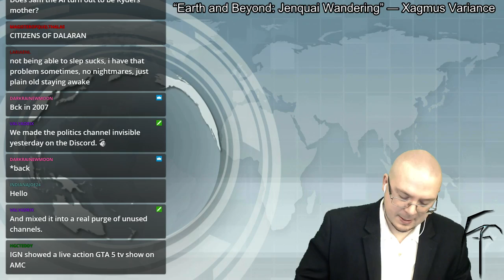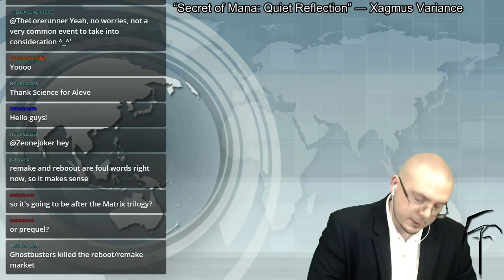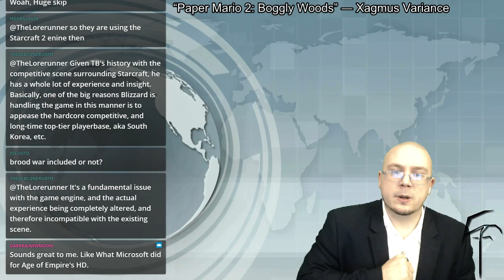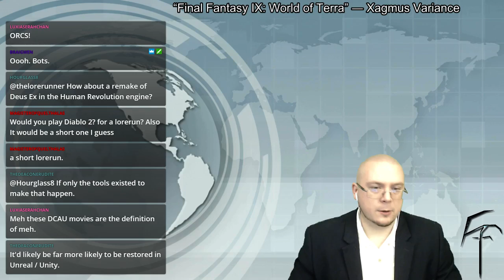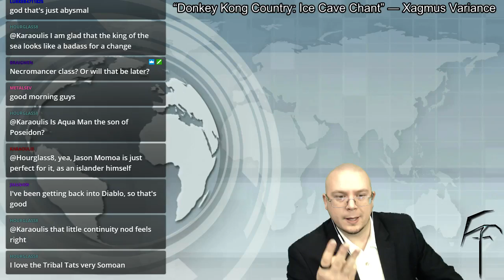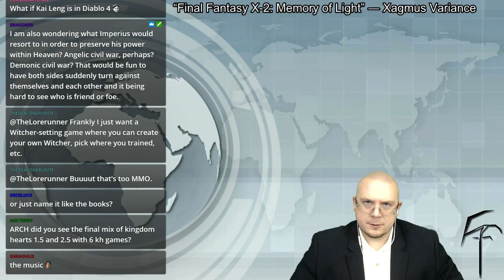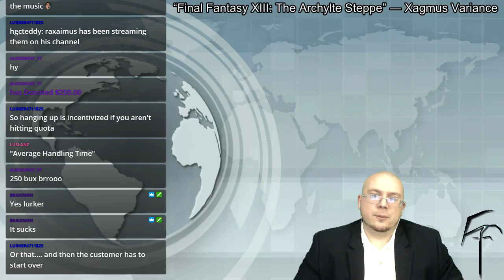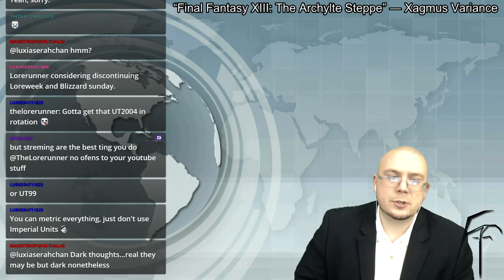Loreweek 4-2-2017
6:00 New Matrix Film
11:00 Starcraft Remaster
16:00 Justice League
21:00 Pirates Mobile Game
24:00 New Diablo 3 Patch
34:00 Future of Multiplayer Sunday